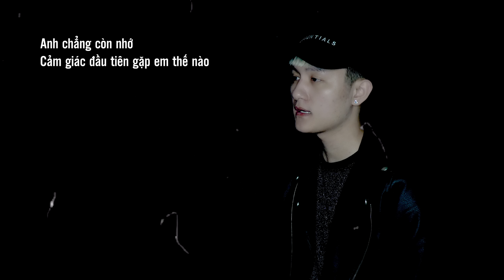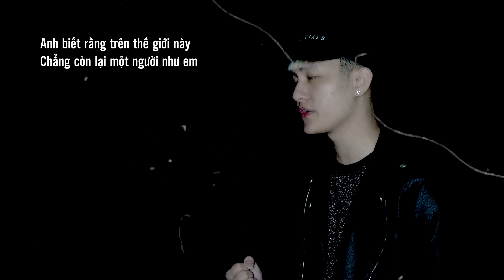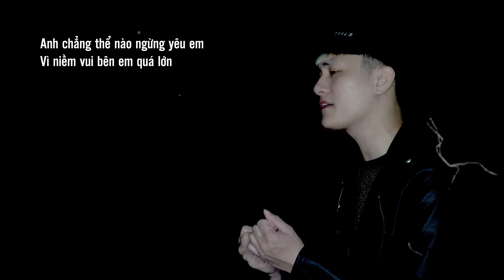Đơn Giản Anh Yêu Em | Hồ Quốc Việt - Thái Quỳnh Cover .. Anh chẳng thể nào ngừng yêu em...Hot Tiktok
- Sáng tác: Phạm Bảo Nam
- Lời bài hát:
Anh chẳng còn nhớ cảm giác đầu tiên gặp em thế nào
Chỉ biết được rằng anh thấy bồi hồi
Dường như anh đã trót yêu em.
Mọi người xung quanh từng nói
Về em chẳng như anh nghĩ
Bỏ ngoài tai thôi, dù đúng hay sai
Anh vẫn yêu em đậm sâu.
Chưa một lần anh thấy hối hận
Vì những gì anh đã chọn
Anh biết rằng trên thế giới này
Chẳng còn lại một người như em.
ĐK:
Anh chẳng thể nào ngừng yêu em
Vì niềm vui bên em quá lớn
Dẫu thế nào anh sẽ chẳng bằng lòng
Để mất em trong cuộc đời.
Nếu thật lòng em còn hoài nghi
Thì lặng yên nghe anh nói nhé
Anh có một tình yêu rất đơn giản
Đơn giản như chính con người anh
Rất chân thành.